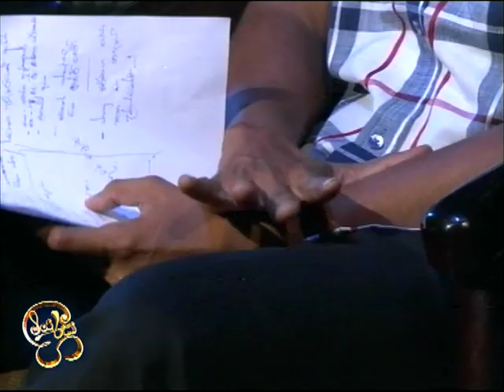Miyurasa Gee with Iroshan Madusanka Clip 01